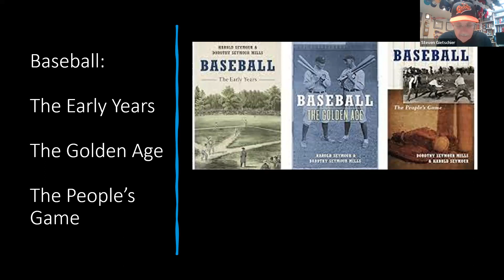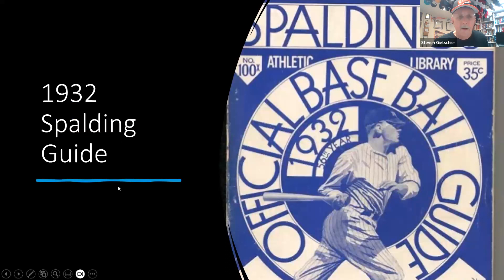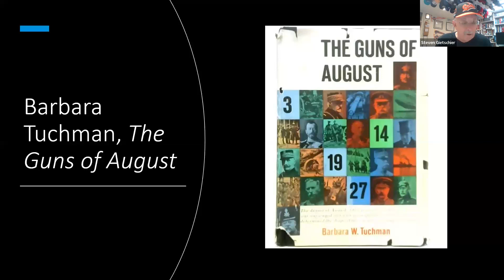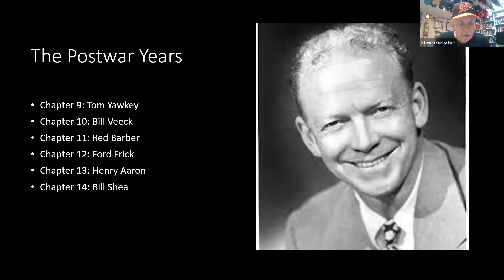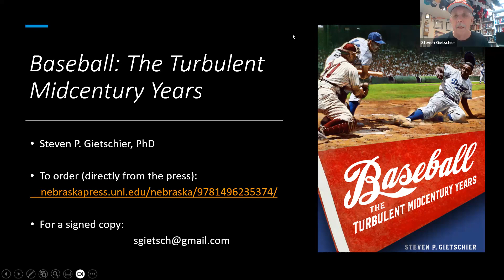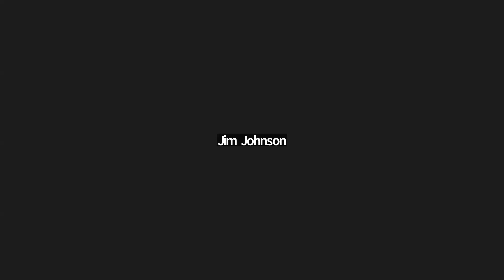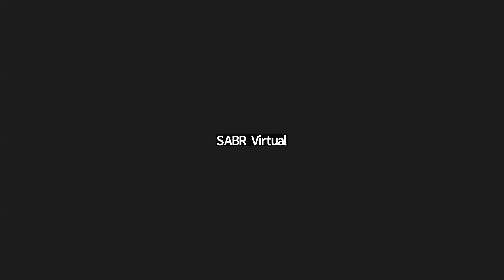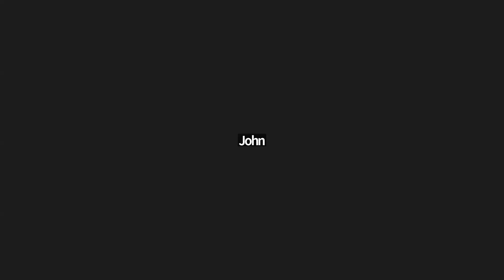Stay Home With SABR: Steve Gietschier, "Baseball: The Turbulent Midcentury Years"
SABR's Baltimore Babe Ruth Chapter held a virtual Zoom meeting on Wednesday, July 12, 2023.

Guest speaker Steve Gietschier will talk about his new book "Baseball: The Turbulent Midcentury Years."